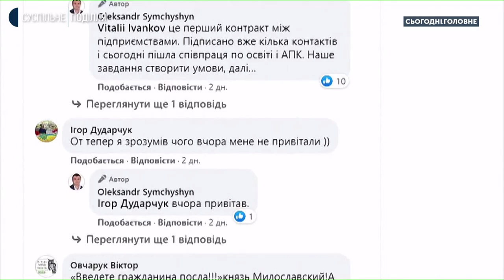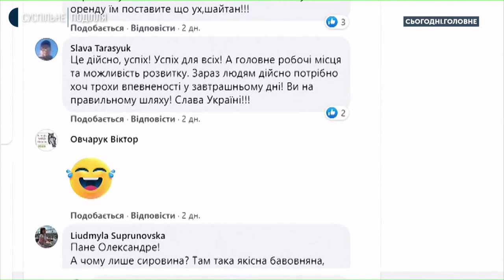Міжнародне співробітництво хмельницьких бізнесу та влади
З триденним робочим візитом у Хмельницькому перебувала делегація узбекського міста-побратима Наманган. Передували цьому робочі візити хмельницьких делегацій в Узбекистан. Крім того, у міській раді почав працювати експерт служби німецької економіки. Він консультуватиме у створенні індустріального парку. Про ці та інші кроки розвитку економіки та наскільки вони впевнені – спілкуємось у суспільній студії проєкту "Сьогодні. Головне" з начальницею управління економіки Хмельницької міської ради Оксаною Новодон.